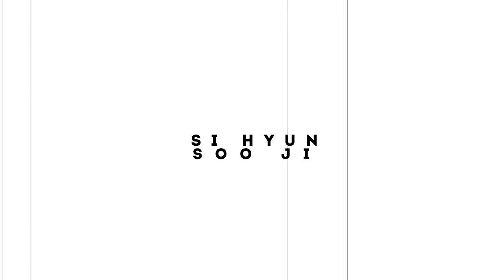icanteven x si hyun; soo ji.